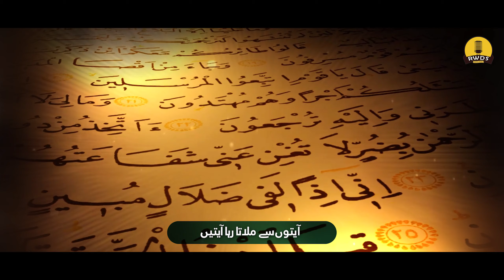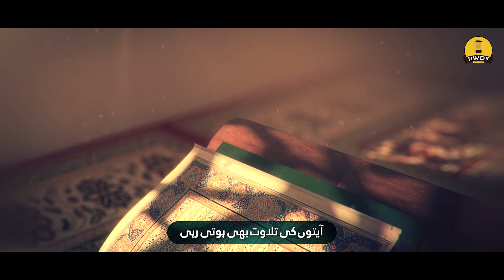Ghulam Mustafa Qadri & Hoorulaeen - Mustafa Mustafa - 2024 New Heart Touching Beautiful